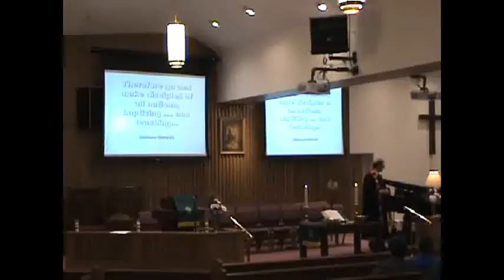November 12, 2017